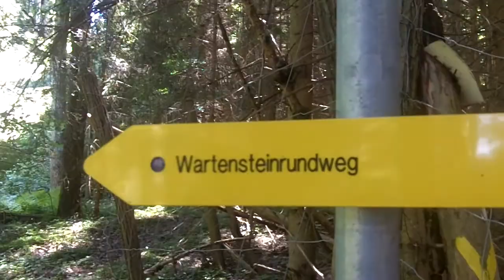Raach am Hochgebirge